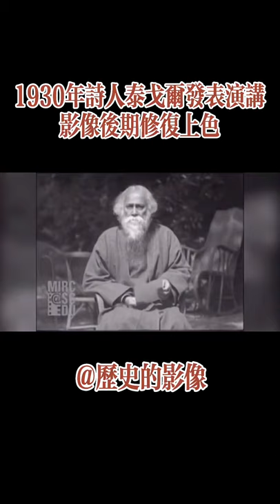1930年诗人泰戈尔在法国巴黎发表演讲影像后期修复上色